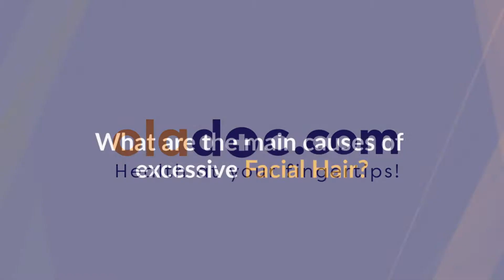What Are The Main Causes of Excessive Facial Hair Ki Wujuhaat In Urdu/Hindi|Facial Hair In Women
Watch one of the leading Dermatologist in Lahore, Dr. Adnan Mehmood explains the very nature of Facial Hair and the fundamental reasons behind their growth in women. To book a personal appointment with a Dermatologist click on the following links:

If you want to learn more about the subject, watch his complete interview

About oladoc

oladoc.com is Pakistan’s most trusted Healthcare Network with thousands of Doctors, Dentists, Cardiologists, Cosmetologists, Dermatologists, Psychiatrists, Gynecologists, Skin Specialists and other Medical Specialists in Lahore, Karachi, and Islamabad. You can view doctors' profiles and search for a specialist by name, locality or gender and book a confirmed appointment online.